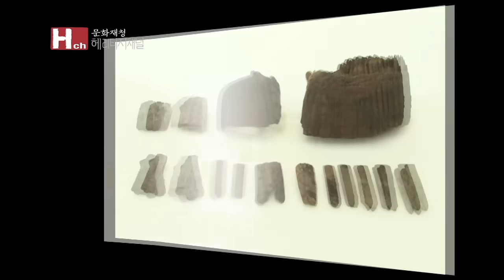어긋난 수신호, 비밀의 문을 열다 - 공주 공산성(ENG SUB) | KOREA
백제의 수도 공주를 수호하기 위해 세워진 공산성, 2011년 이 곳에서 모두를 깜짝 놀라게 한 유물이 발견됐다. 가죽에 옻칠을 한 갑옷 조각이 천 편이 넘게 발견된 것이다.
그런데 고고학계에서는 획기적인 사건이라 부르는 이 발굴이 발굴단과 굴삭기 기사의 어긋난 수신호가 시발점이 되었다고 하는데.
2011년 공산성 그 곳에서 과연 무슨 일이 있었던 것일까?